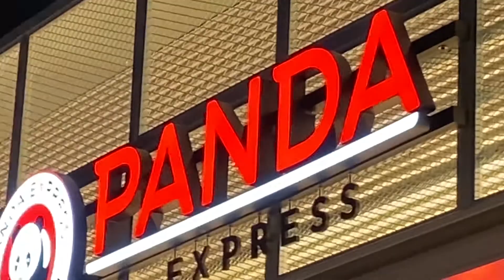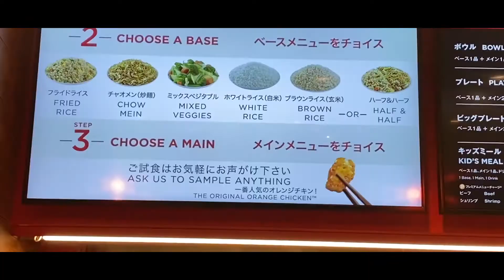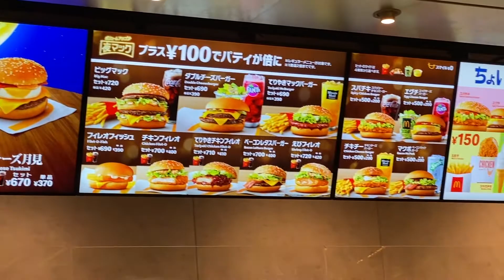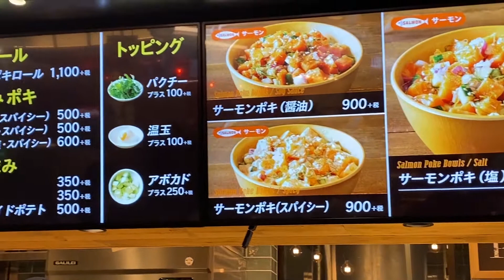Healthy Fast Food Choices: Panda Express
Most of us associate fast food with fake food but there are lots of healthy options if you stop to look for them. So in this video we go to Panda Express to see what healthy fast food choices they have to offer.

FYI this is the first of a series about how to make healthy food choices on the go so let me know which restaurant to do next!

——— Video Content ———
0:00 - Introduction
1:35 - Round One
3:49 - Round Two
5:11 - Earlier That Day
5:33 - McDonald’s
5:58 - Maguro Market

➤ 4) 🖥YOUTUBE GEAR
Camera (Body)
Camera (Lens)
Video Lights